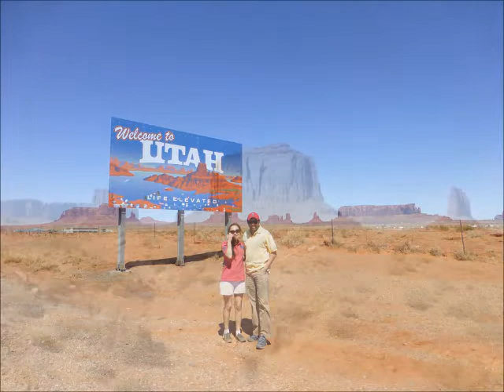34 LIFE AND LOVE STORY PROJECT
SEDONA, VEGAS, MONUMENT TRIP